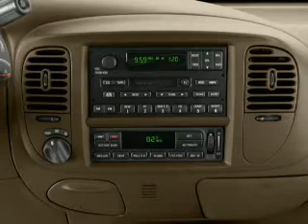2001 Ford Expedition - Issaquah WA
Year: 2001
Make: Ford
Model: Expedition
Trim: XLT
Engine: 5.4 liter 8 cylinder 16 valve
Transmission: 4-Speed Automatic
Color: White
Mileage: 102668
Address:
1500 18th Avenue South